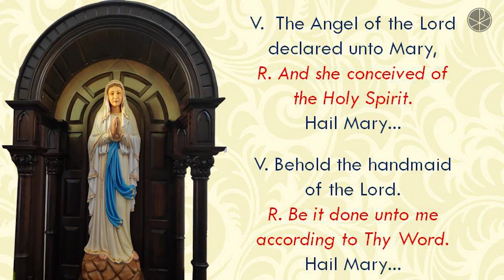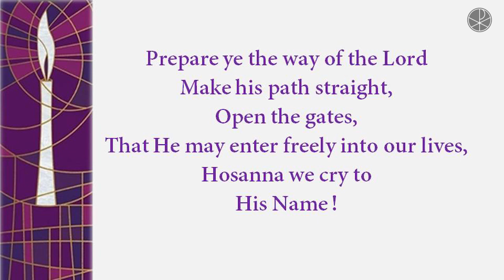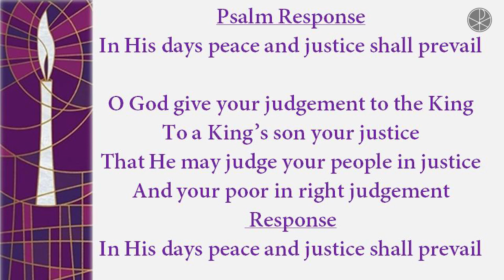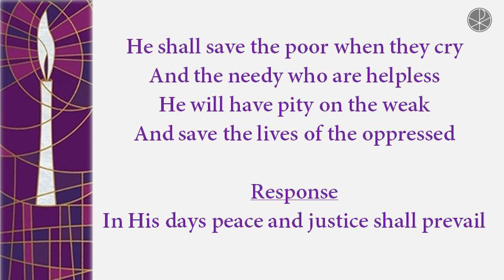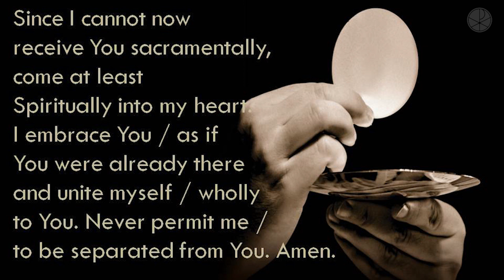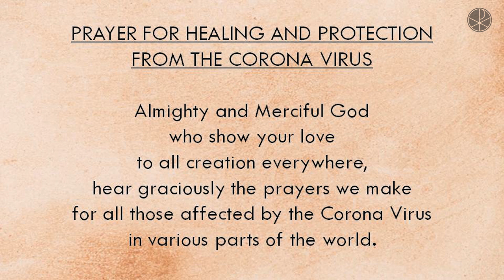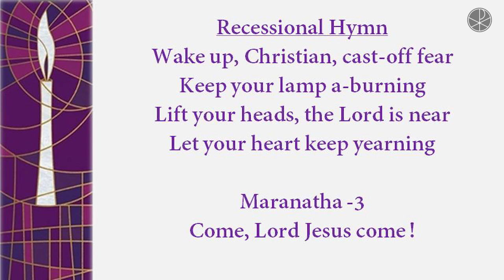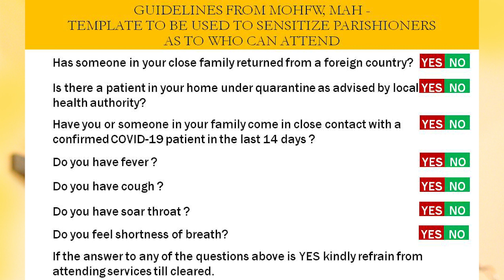The Holy Eucharist | Tuesday, 1st December 2020